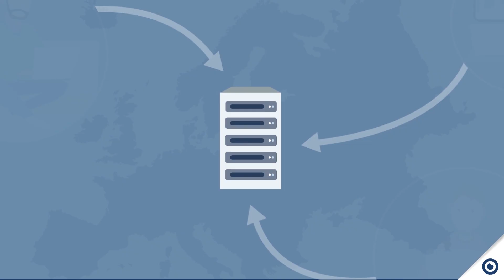Datenschutz bei Prowise